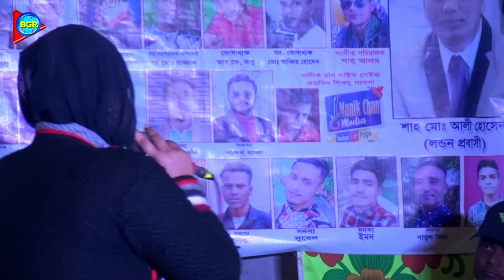পোড়া ও মনের জ্বালা তোমারে বানাইছি গলার মালা | রুপা সরকার সেরা বিচ্ছেদ গান | Baul Ganer Raja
♪গানের কথা  : পোড়া ও মনের জ্বালা
♪Song Titel :  Purao Moner Jala

🎶কন্ঠশিল্পী    : রুপা সরকার
🎶Singer   :  Rupa sarkar
  গীতিকার :
   Lyrics :
🎬 Video Recoding : Shah Thopu